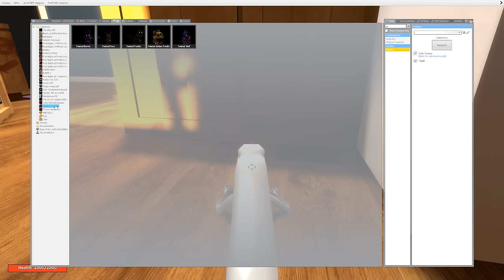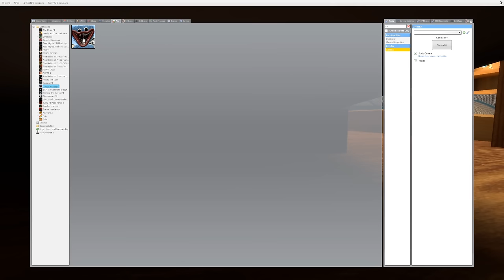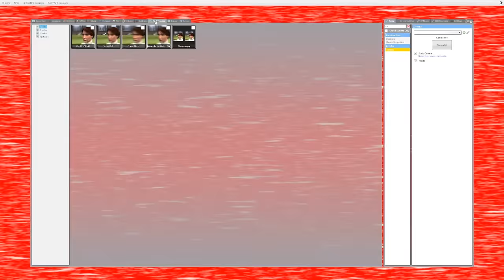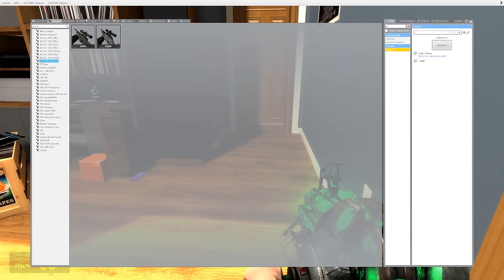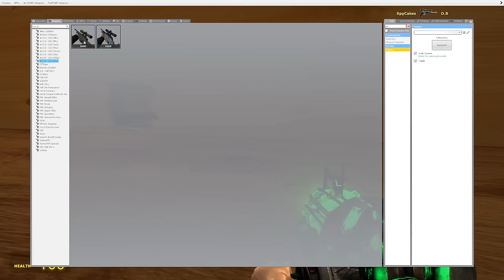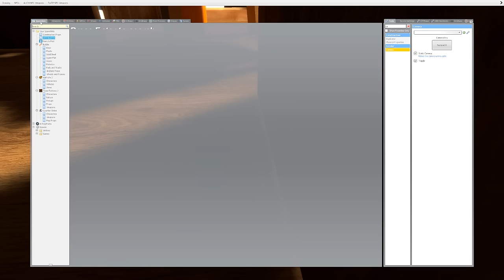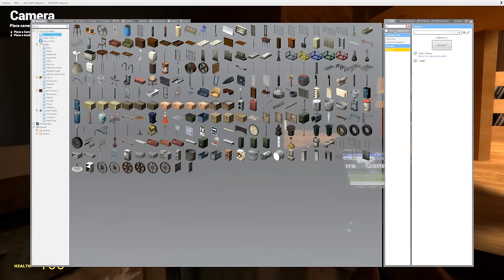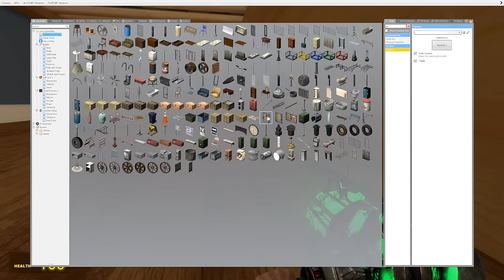Coil Head is Searching For Us in Gmod Hide and Seek?!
Coil Head is Searching For Us in Gmod Hide and Seek! Today in Gmod Hide and Seek, Beautiful OB, @SpyCakes and  @Camodo2nd play hide and seek but the loser gets found by Coil Head. This is a gmod hide and seek gameplay!